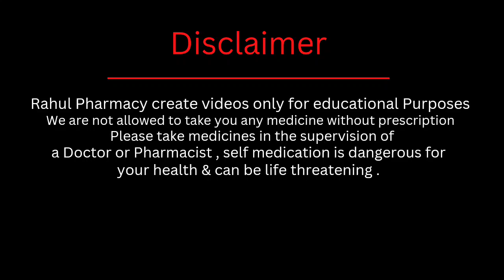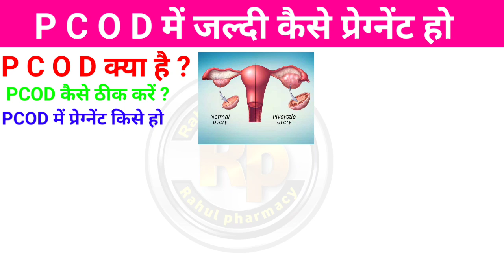PCOD Me jaldi kaise pregnant ho | pcod में जल्दी कैसे प्रेग्नेंट हो / कौन कौन सी दवा देना चाहिए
Instagram https

Dose :-
Side effects :-
prace :- Company according
.Dr Santosh Medical awareness compaign
.Being healthy
.Theath tips with Dr maneesh
.Medfreelancers
.Dr mayuri kothiwala jaipur Rajasthan
.Dr Babita Rathore
.Gyanear
.Medical dost
.PharmaRocks the way of success
.Gynaecologist Dr Dipti jainadvancehospital
.Dr Rujuta Rajguru
.Simple pharmacy study
.Dr supriya puranik IVF pune
.Medical
.Hema mahara
.Dr priyanka yadav
.Pankaj study center
.Shaluzlovebook kitchen & home Remedies
.Laxmisharma health and beauty tips
.N.G Medicals
.Ami Explains Abortion
.Health info
.Indian medical lecturer
.Pharmacists Ashwini
.Medicine talk
.Dr vivek joshi
TO Book Online Appointment
With Our Medical Experts Consultant
Consult Privately with us for Paid
Consultation through this WhatsApp
number, telegram and signal app
DO ONLY TEXT. CALL IS NOT ALLOWED